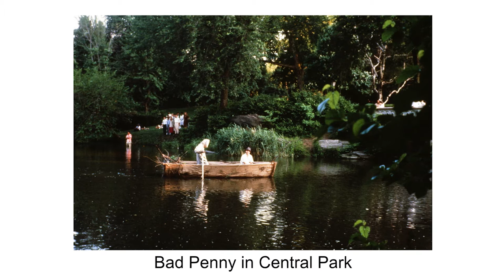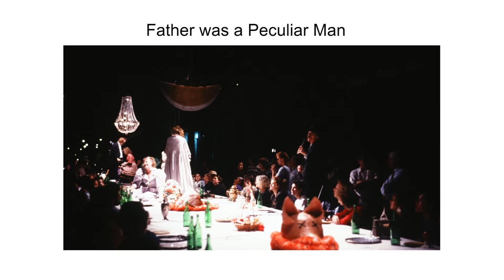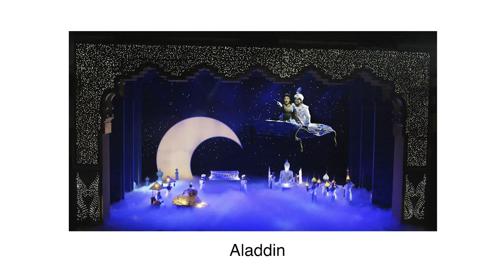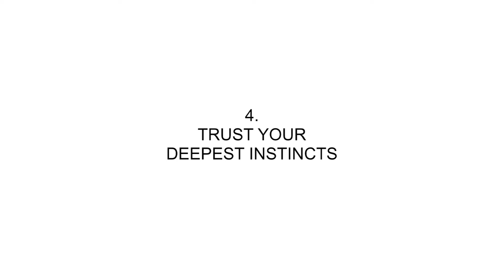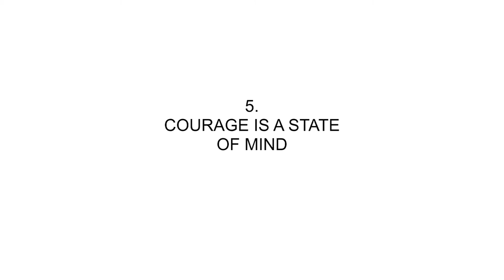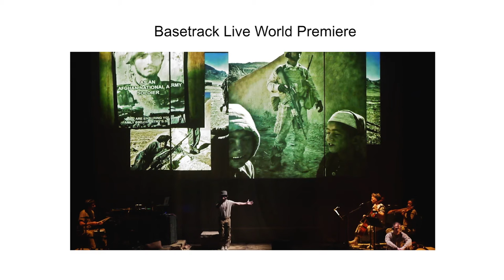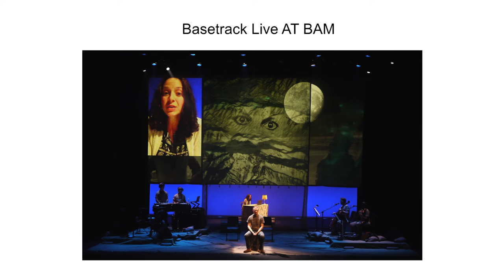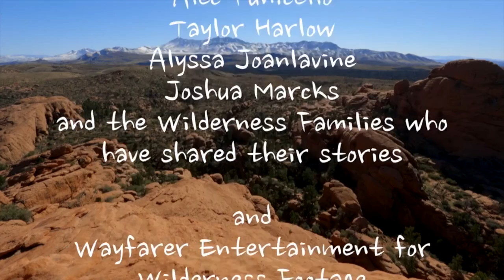ART WORK: An Evening with Anne Hamburger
Anne Hamburger is one of the pioneering forces in site-specific theatre. She is the founder and head of En Garde Arts, producing new works of innovative artists across the arts. Her recent documentary, multi-me­dia theatre production BASETRACK Live was named one of the top ten of the year by The New York Times, and traveled to 25 U.S. cities. The company has launched BOSSS, Big Outdoor Site-Specific Stuff, a free, outdoor festival of new work by playwrights, composers, directors, and designers using the city as their stage. Hamburger has also been artistic director of the La Jolla Playhouse and as Executive Vice President at Disney created stage shows in its parks. The series is curated by Bonnie Marranca, professor of Theatre at Eugene Lang College

Art Work is a ongoing series that hosts innovative artists who speak about the artistic process on special evenings at Lang. Students gain access to the intimate workings of some of the most influential artists practicing in the city today. In an intimate setting, the artists detail their creative process, speak about new productions, and examine their most famous works.

Wednesday, March 9, 2016 at 5:30 pm to 7:00 pm
Wollman Hall, Eugene Lang College